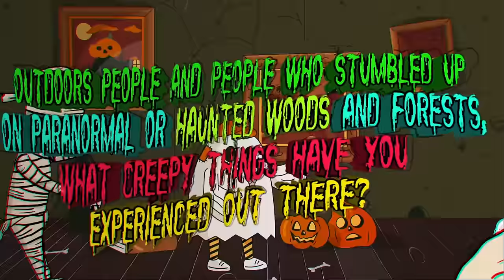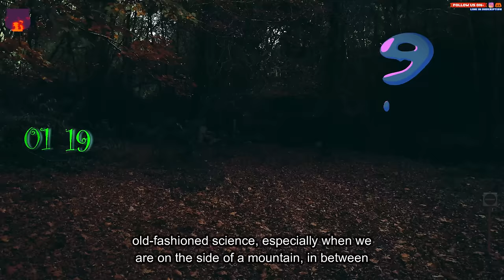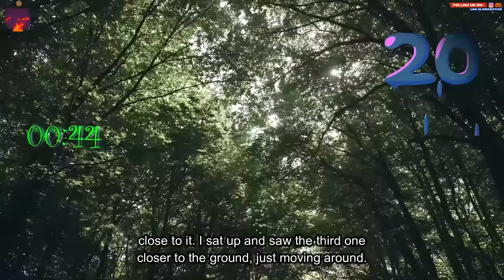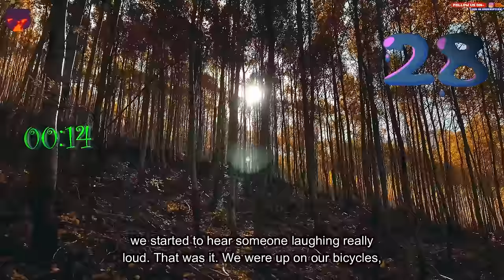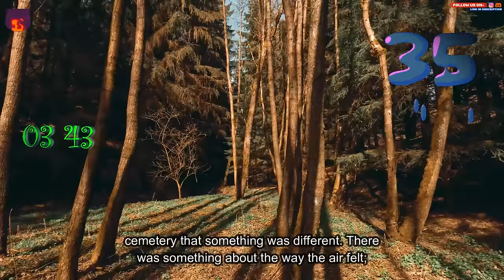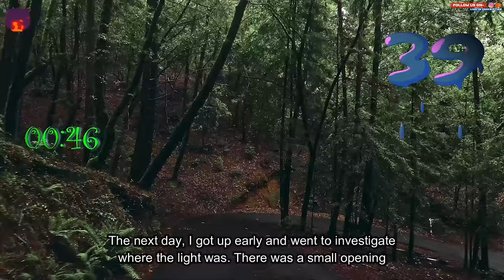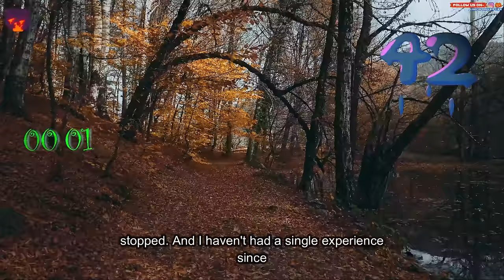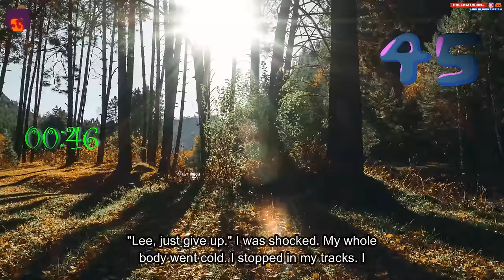people who stumbled up on paranormal or haunted woods and forests, what creepy things have you seen?